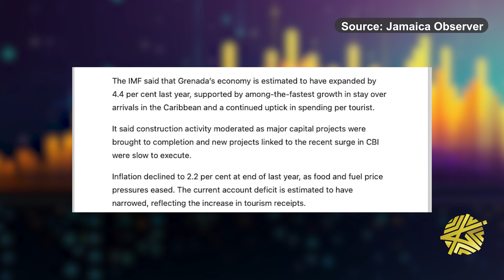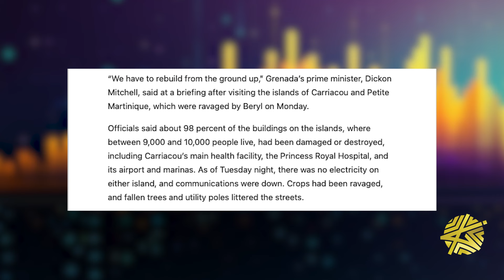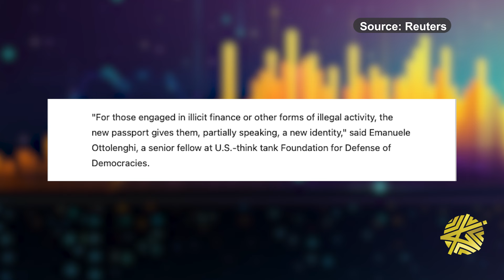How did Hurricane Beryl impact Grenada’s Economy?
➡️Get the FREE Money Dictionary: themoneydictionary.com

Hurricanes can cause more than physical damage. Economic damage is a major player in the rebuilding process as well. Grenada was recently hit by Hurricane Beryl, and while their country was on an amazing growth trajectory, do they have enough to bounce back relatively quickly?

They’re receiving quite a bit of grants to help rebuild, but with so much widespread devastation, it will take a lot to get back to normal living conditions, not to mention to bring sectors such as tourism back online.